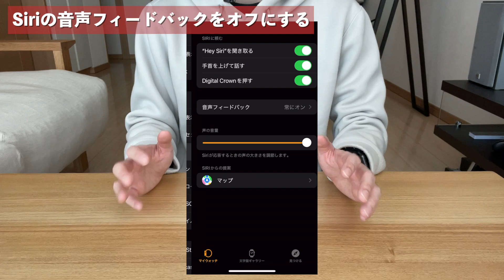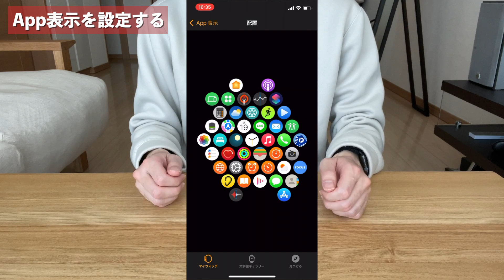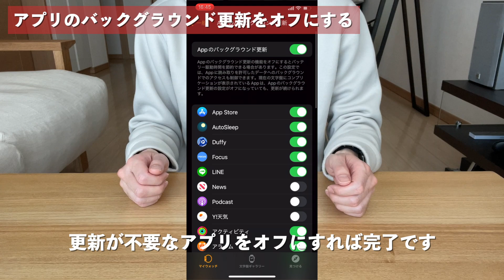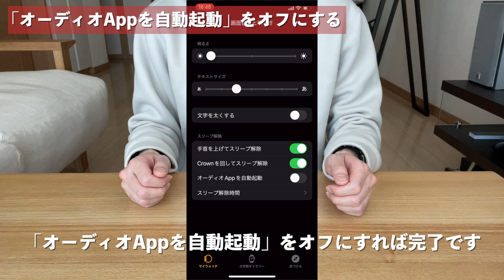【Apple Watch】買ったら絶対最初にやるべきおすすめ設定7選！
■使用しているApple Watchはこちら
Apple Watch SE(GPSモデル)
40mmスペースグレイアルミニウムケースとミッドナイトスポーツバンド

■動画の目次
00:00 オープニング
00:03 今回の動画
00:31 設定方法に関する補足
00:55 消音モードをオンにする
01:34 Siriの音声フィードバックをオフにする
01:58 文字盤を設定する
02:46 App表示を設定する
04:00 iPhoneのFace IDを解除できるようにする
04:25 アプリのバックグラウンド更新をオフにする
05:04 「オーディオAppを自動起動」をオフにする
05:34 エンディング

以下ページの登録ボタンから登録することができます。